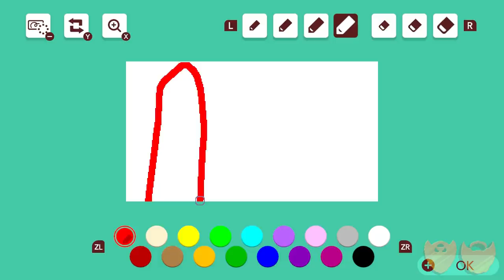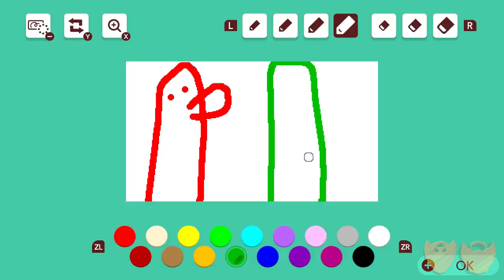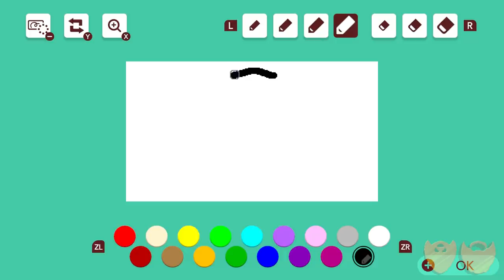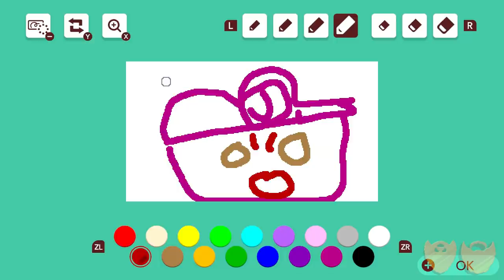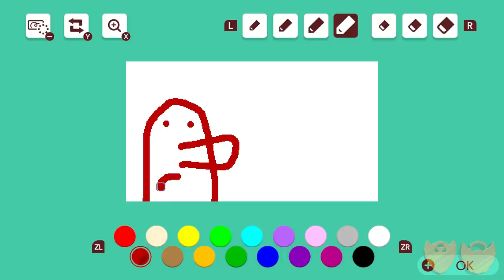All Heroes Wear Capes 1 | Super Mario Maker 2 | Super Beard Bros.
We are heroes now boys

Like its predecessor, Super Mario Maker 2 is a side-scrolling platform game in which players create their own courses using assets from across the Super Mario series and publish them onto the internet for others to play. Players can choose from a selection of prior Super Mario games to base their course's visual style and gameplay on, including Super Mario Bros., Super Mario Bros. 3, Super Mario World, New Super Mario Bros. U, and a newly introduced Super Mario 3D World theme. Gameplay mechanics and enemy behaviors can vary between the styles, with some elements being limited to each style.